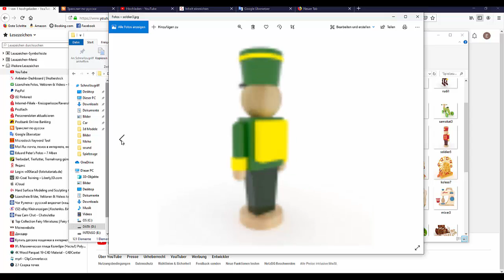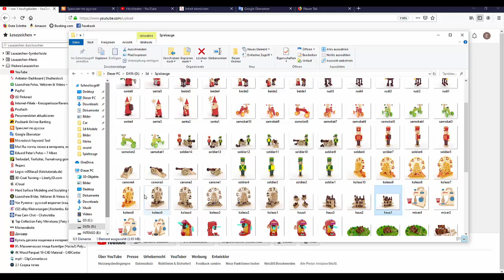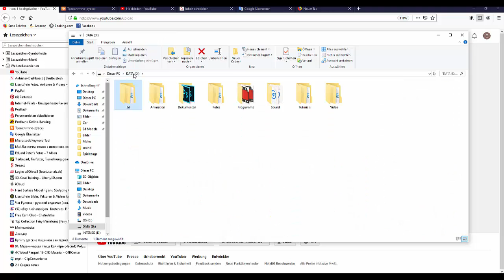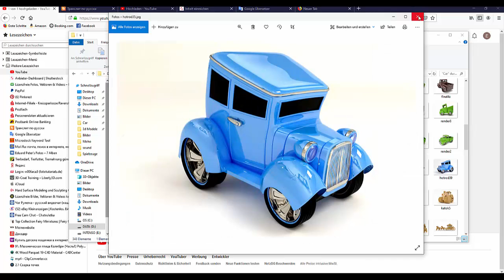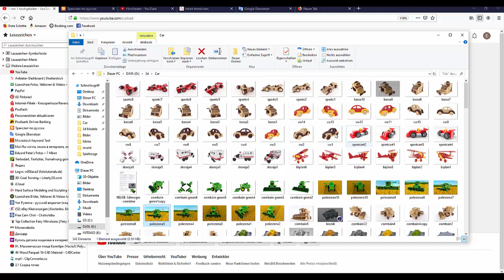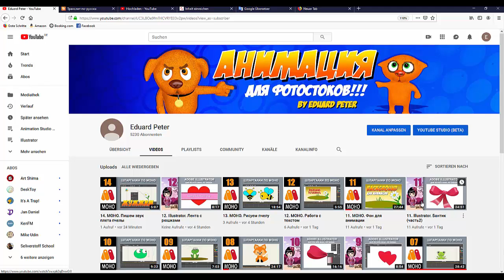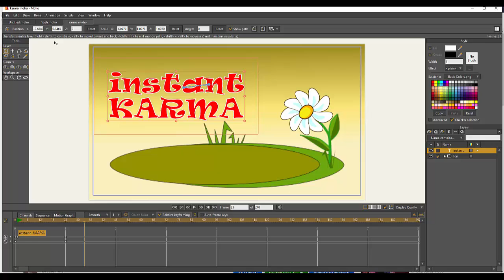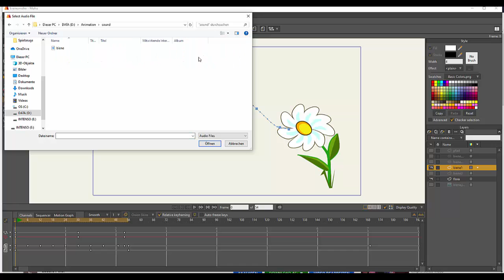103.Посиделки. Всякая всячина